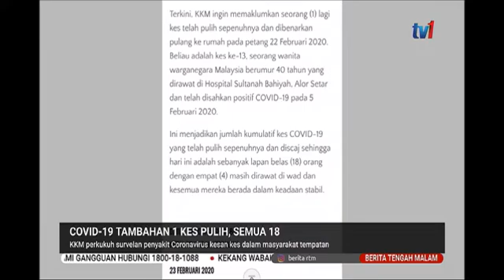24 FEB 2020 BERITA TGH MLM - COVID-19 TAMBAHAN 1 KES PULIH, SEMUA 18